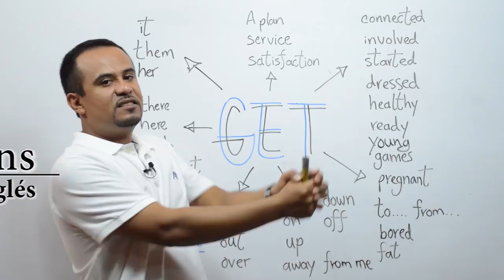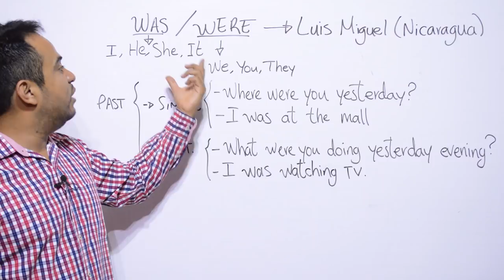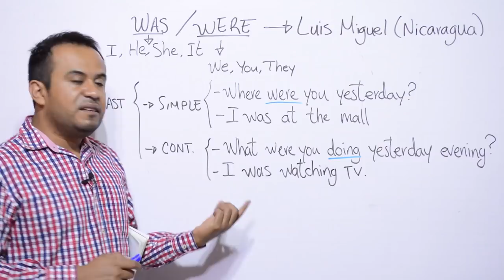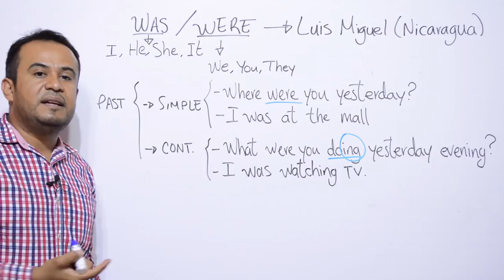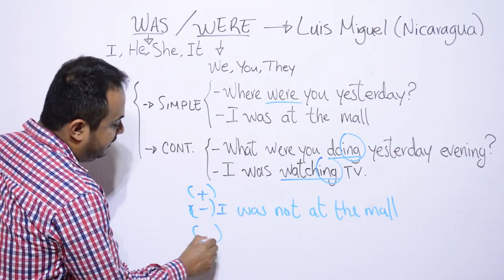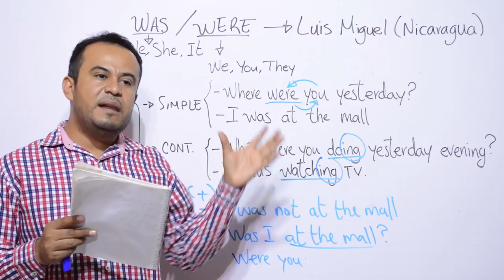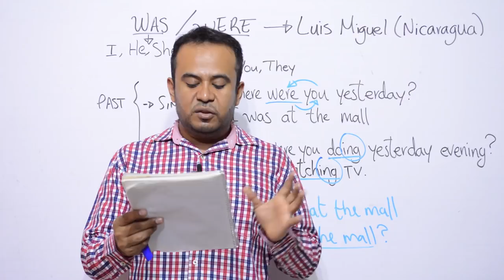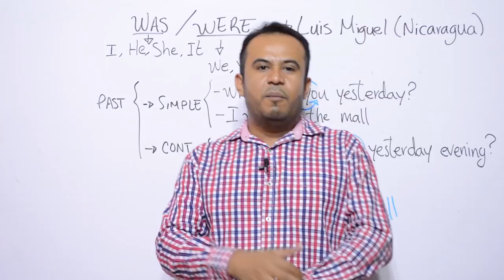WAS y WERE En INGLES (La mejor Explicación)